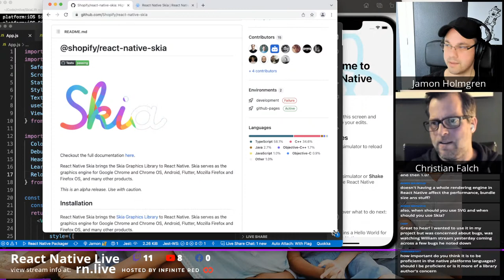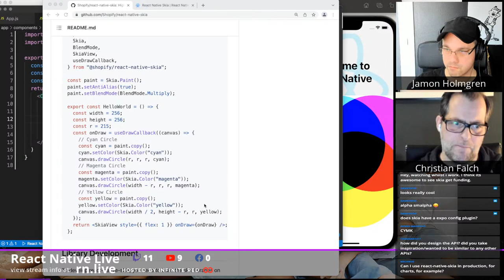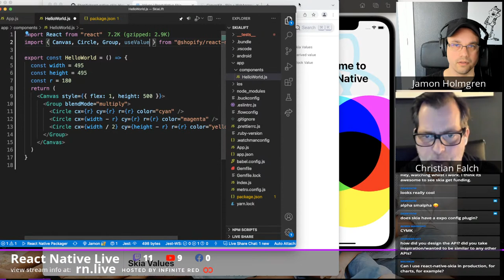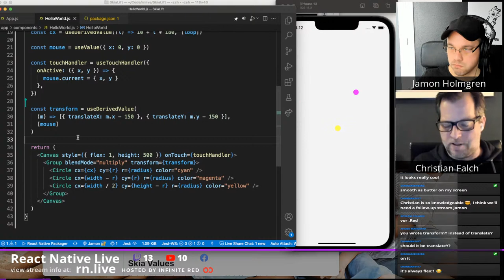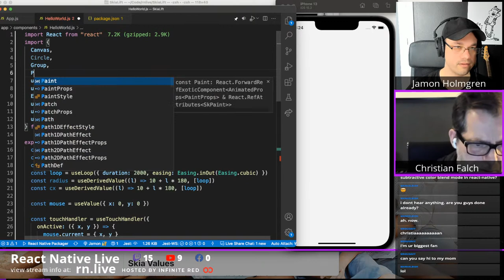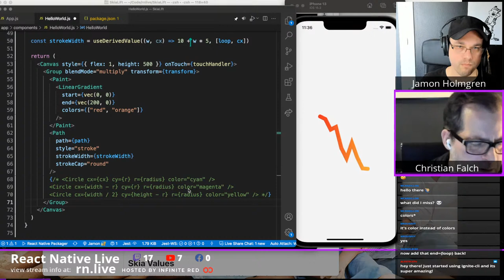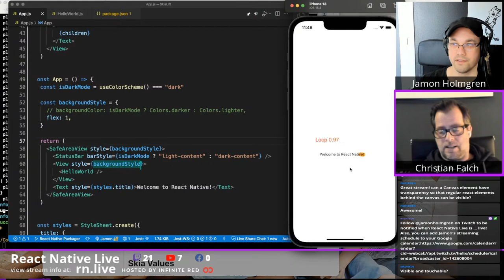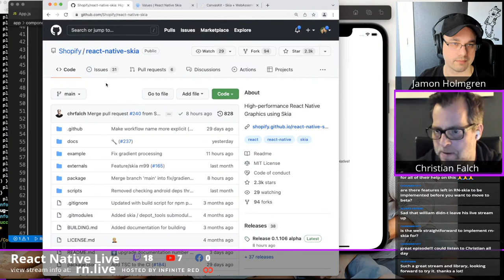React Native Skia with Christian Falch & Jamon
Let's explore the exciting new React Native library, React Native Skia! Christian Falch joins Jamon on this Friday.